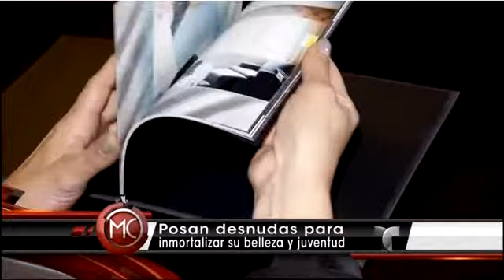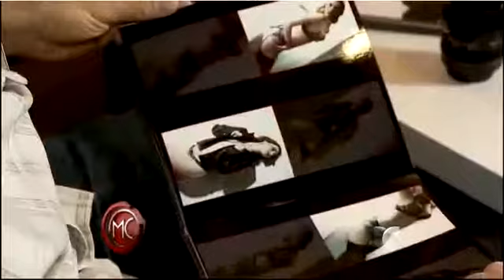LoBoudoir Photography interview on Telemundo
If you’re eager to reclaim her self-esteem. It’s natural to stress about your looks and your weight and think that you’re not cut out for a boudoir photoshoot. Social media platforms like Instagram and Pinterest, where professional models and airbrushed photos abound, don’t necessarily help.

Like our clients state in our interview, when you come to us at LoBoudoir Photography, you can see that no matter your size, you can look and feel like a goddess in a boudoir photoshoot.

NJ Boudoir Photography